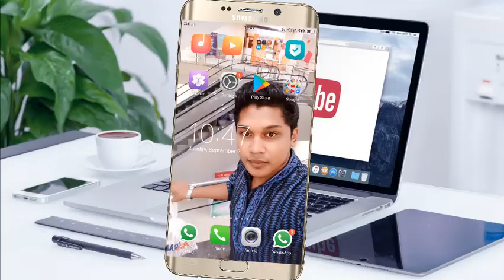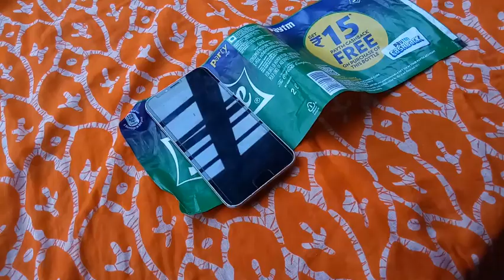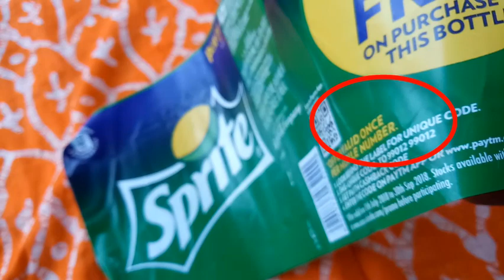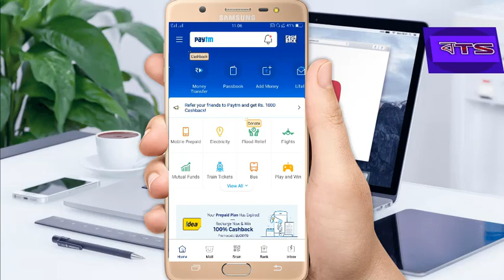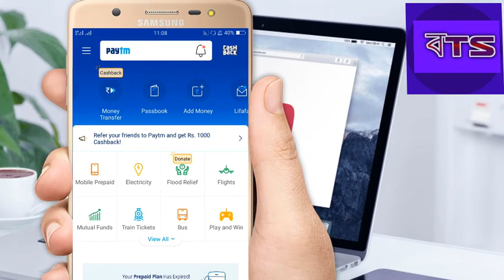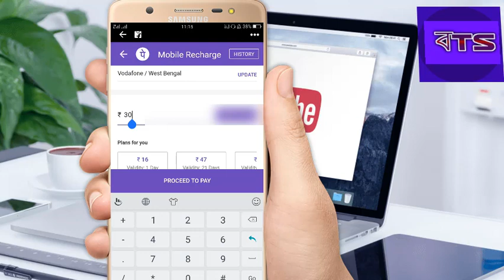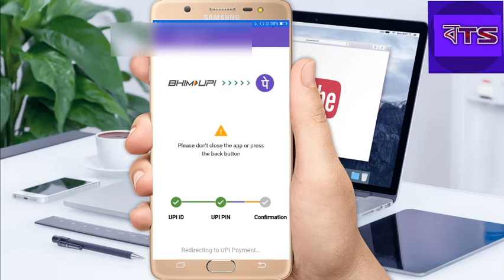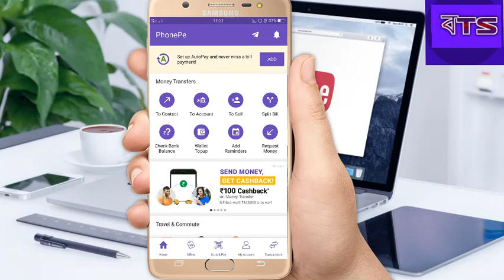Paytm Free Cash Loot Offers.মোট RS- 40 টাকা ফ্রি দিচ্ছে হাত ছাড়া করবেন না Flipkart Recharge Offers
Paytm Free Cash Offers Flipkart Free Recharge Offer

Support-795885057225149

Title: herbal tea
Artist: Artificial.Music
Genre: Dance & Electronic
Mood: Calm